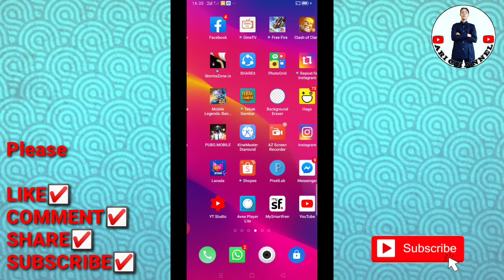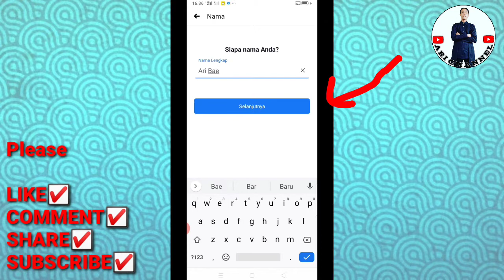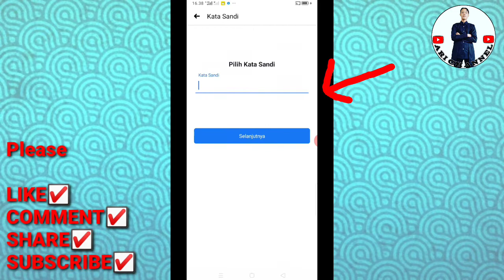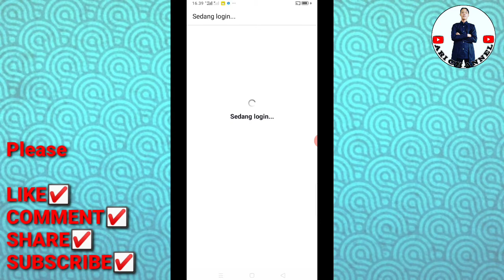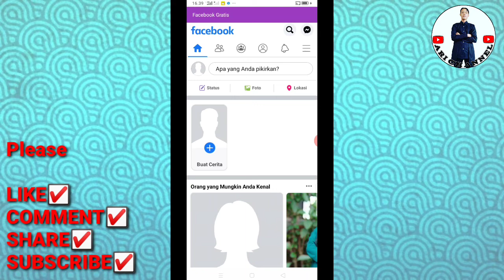Cara Buat Akun Facebook Baru Menggunakan Email/Gmail Google